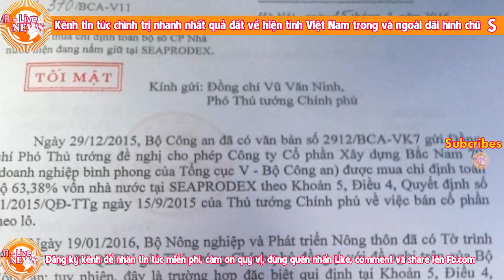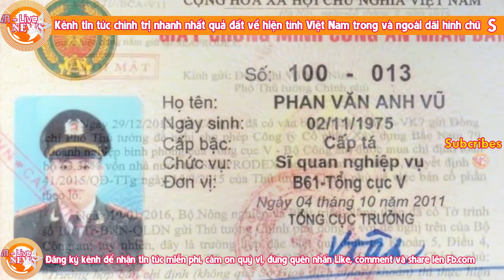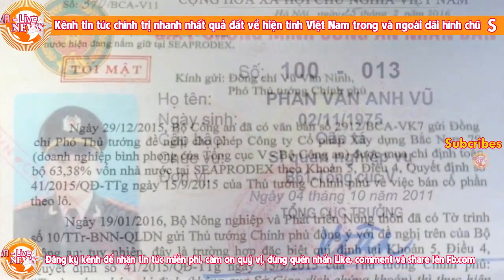Chấn động: Nguyễn Xuân Phúc nhận 2 triệu đô của Vũ Nhôm để bịt mồm thanh tra chính phủ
Thanh tra Chính phủ từng kết luận về ông Vũ nhôm nhưng rồi vẫn "bỏ sót"
Trong thông báo kết luận thanh tra của Thanh tra Chính phủ tại Đà Nẵng hồi đầu năm 2013 đã nhắc đến tên ông Phan Văn Anh Vũ (còn gọi là Vũ "nhôm").

Ông Vũ "nhôm" được nhắc trong kết luận thanh tra như thế nào?
Theo tìm hiểu của phóng viên, vào ngày 17/1/2013, Thanh tra Chính phủ đã có văn bản số 160/TBKL-TTCP do Phó Tổng Thanh tra CP lúc bấy giờ là ông Nguyễn Đức Hạnh ký để thông báo kết luận thanh tra trách nhiệm của Chủ tịch UBND thành phố Đà Nẵng trong việc chấp hành pháp luật về thanh tra, khiếu nại, tố cáo và phòng, chống tham nhũng; thanh tra một số dự án đầu tư có liên quan đến việc quản lý sử dụng đất.

Trong thông báo này có một nội dung liên quan đến ông Phan Văn Anh Vũ.

Cụ thể, thông báo nêu rõ, với khu đất phía Nam cuối đường Phạm Văn Đồng, năm 2006, UBND thành phố chuyển nhượng cho ông Hoàng Hải và bà Trung Thị Lâm Ngọc, với tổng giá trị hợp đồng là 84 tỷ đồng.